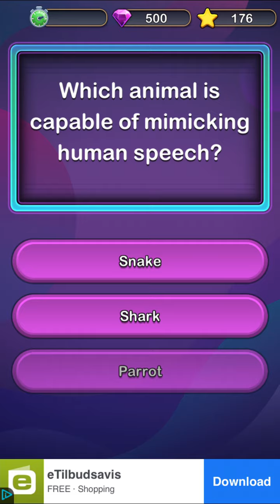Trivia Star app overview